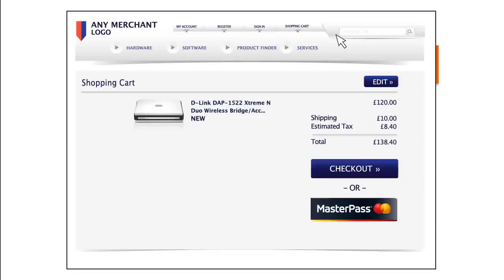Bank of Ireland UK MasterPass – Watch a Demo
Bank of Ireland UK are pleased to announce the launch of MasterPass, an online digital wallet that stores all of your payment and delivery addresses in one  convenient and secure place.  It’s from MasterCard, so you know it’s safe. Watch this demo to find out how to enjoy safer, faster and easier checkouts. (2015)